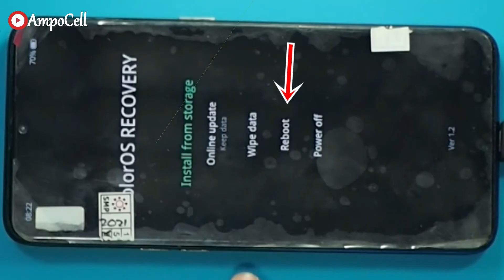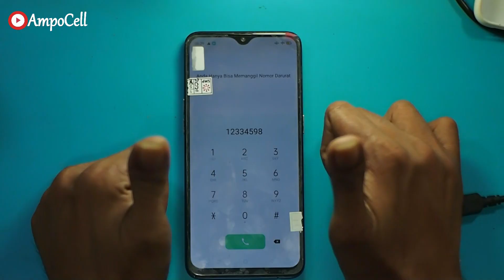Cara Menghidupkan HP OPPO Tanpa Tombol Power 1000% SUCSES || Tombol on of rusak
okay ya sob jadi cara ini sangat simple dan mudah kamu terapkan tapi
kalo hp oppo kalian rusak tombol powernya dan mau mencoba ganti sendiri
monggo.!!! tapi sebelum kalian gasti tombol2nya
Cek harga tombol power hp OPPO di bawah ini bosku

Selamat berbelanja.!!!